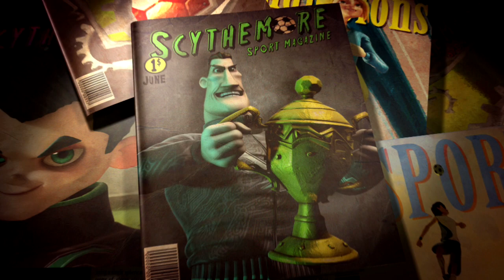Academy of Champions Football - Announcement Trailer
Discover Academy of Champions Football, the arcade football game featuring Pelé and Mia Hamm. Developed for the Wii™ system from Nintendo, Academy of Champions is scheduled to be released in 2009.